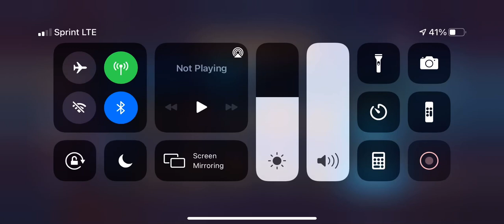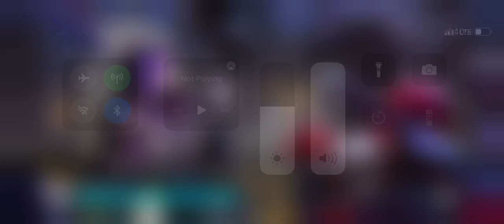SShood counter on SS Mercs